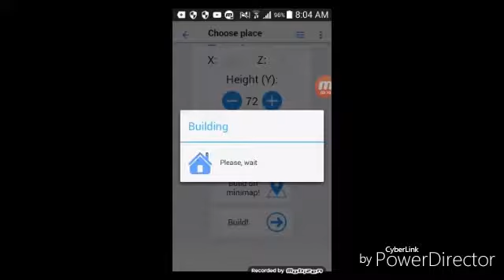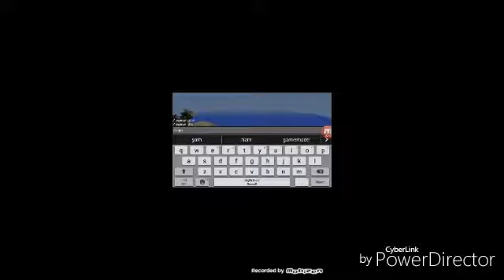How to use buileder for mcpe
Builder for Minecraft PE